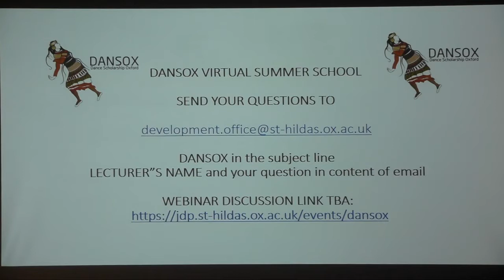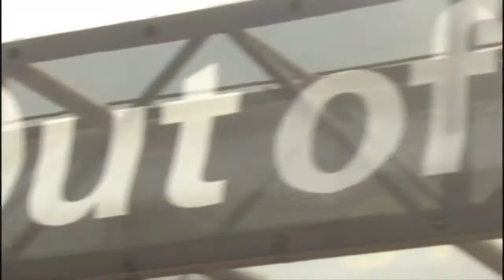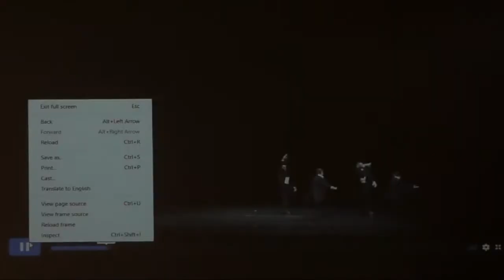DANSOX Summer School 2020 | Guest Lecture 1: Alastair Macaulay on Paul Taylor (BETTER QUALITY)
Alastair is an international writer and critic of dance and drama who also lectures widely on dance. He has given guest lectures for Dansox on Cunningham, Ashton, Astaire, and Balanchine. During his career he has held posts at the Financial Times, Times Literary Supplement and was Chief Dance Critic for the New York Times. He has taught dance history and published books on Margot Fonteyn and interviews with Matthew Bourne. He gave the New York Lincoln Kirstein Lecture on Ashton and Balanchine and is currently writing a book on the life and work of Merce Cunningham.